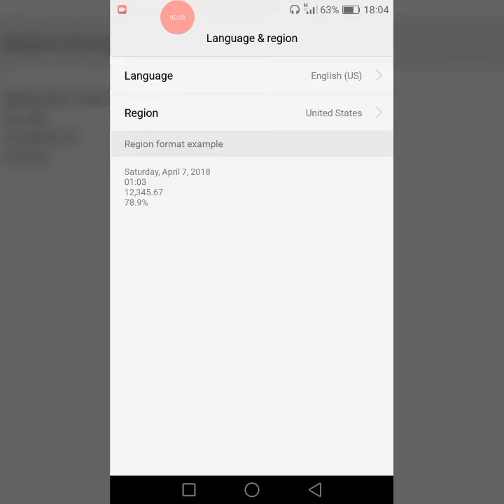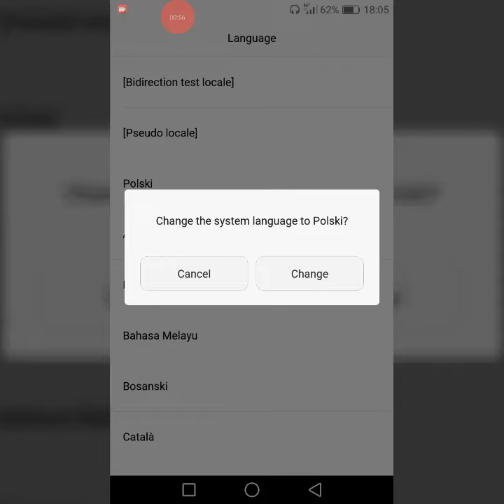Jak zmienić język w telefonie Android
Pokazuje jak zmienić język w telefonie Android. Zmień język w telefonie na dowolny w ustawieniach telefonu. Zmiana języka w telefonie jest możliwa w jego ustawieniach. W filmie opisuje jak zmienić język w telefonie z angielskiego na polski.

Aplikacje którą wykorzystuję do nagrywania to: Rec HD dostępna w Sklepie Play.